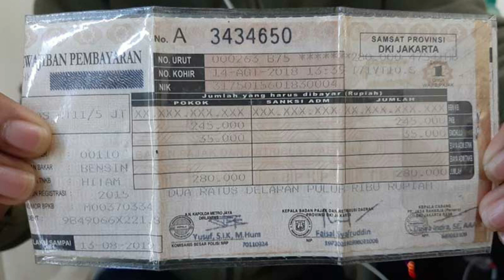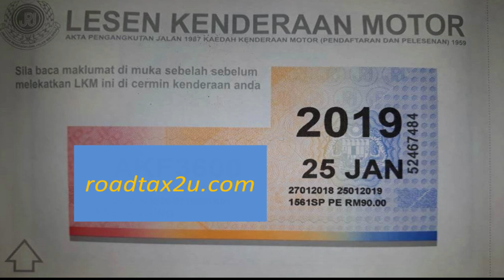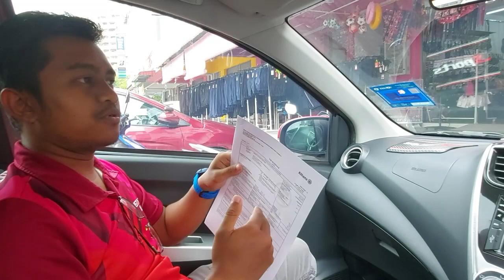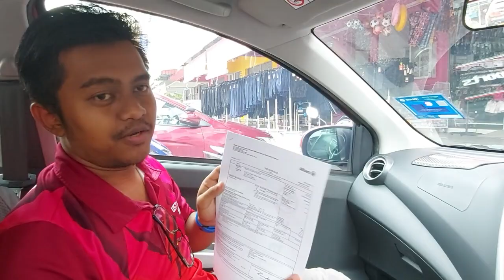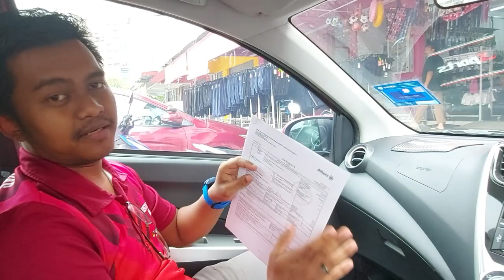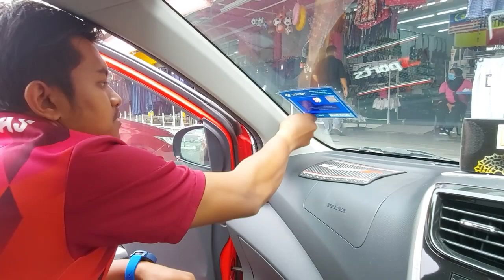BEDA ROADTAX MALAYSIA DAN STNK INDONESIA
Sebarang pertanyaan lanjut mengenai harga insuran anda, boleh whatsapp/hubungi
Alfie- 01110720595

*Sediakan geran/covernote untuk permudahkan urusan

Jangan lupa .